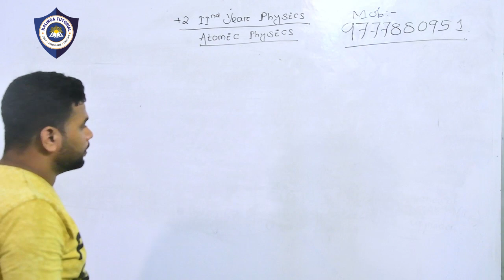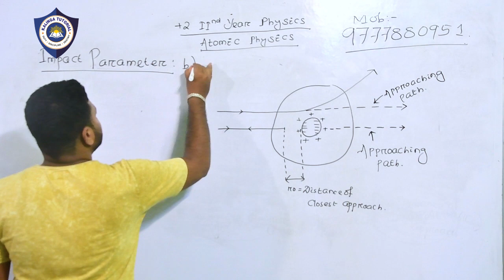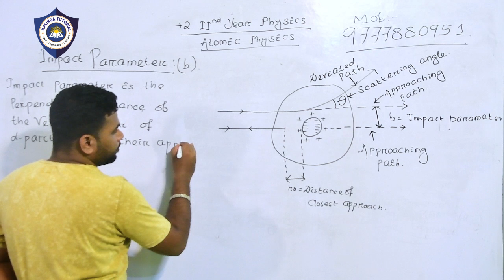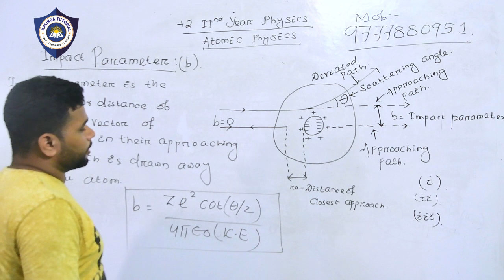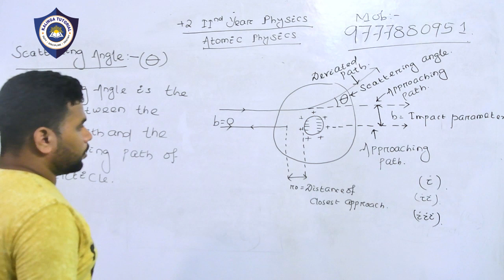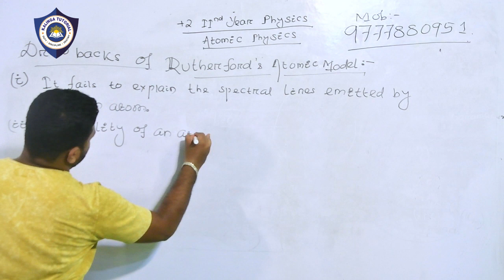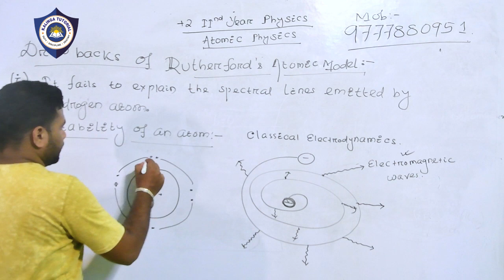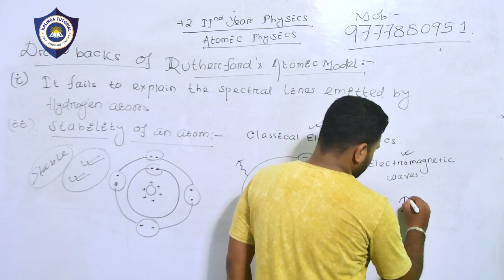Conclusion Of Ruthers Ford Experiment || Physics || +2 2nd year || Lecture- 2